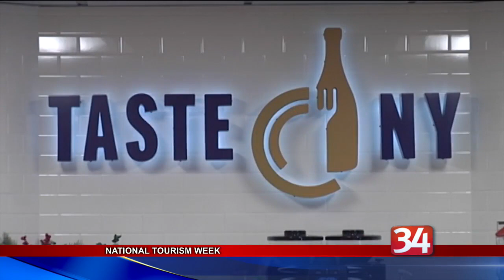National Tourism Week